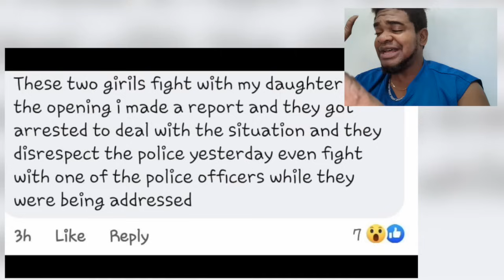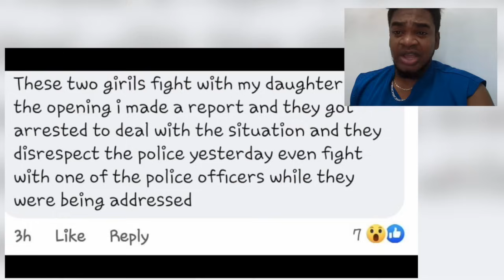🔴TRUCKERS WITH HEAVY LOAD RACING EACH OTHER & GIRLS TAKEN INTO CUSTODY | Mystelics Reacts